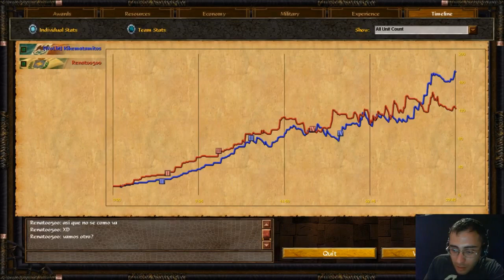México vs Brasil Regicidia Age of Empires 3 Wars of Liberty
Jugando Age of Empires III mod Wars of Liberty multijugador en línea en vivo 1 vs 1 modo regicida mexicanos vs brasileños.

Wars of Liberty es una modificación creada por la comunidad para Age of Empires III: Complete collection de Steam o Age of Empires III: The Asian Dynasties.

Esta partida fue extraída de un directo de mas de 7 horas de duración.